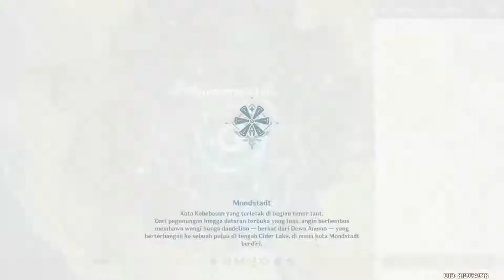Windwheel Aster Location & Route | Genshin Impact Indonesia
Halo Semua
Di video kali ini kita akan mencari rute dan lokasi Windwheel Aster, dimana ini merupakan item yang dibutuhkan untuk meningkatkan Traveler, Bennett dan Sucrose.
Terimakasih.